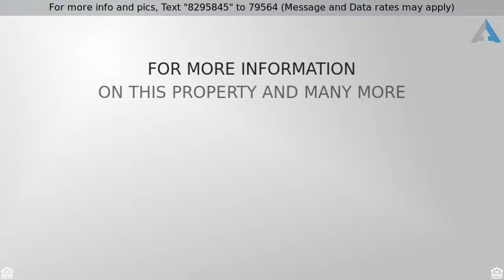Priced at $729,000 - 13162 Palomar Way, North Tustin, CA 92705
Single Family Residence, Ranch - North Tustin, CA

This desirable ranch-inspired home is nestled in a great North Tustin neighborhood with charming curb appeal and offers 1,458 sq. ft. plus a 400 sq. ft. enclosed patio room.  Immaculately maintained, enjoy a bright and functional floor plan, ideal for entertaining. Beautiful wood floors flow throughout the main living areas and bedrooms. The kitchen has been remodeled with quality appointments and enjoys front garden views and a custom built-in desk area.  A stacked stone fireplace is a focal point in the spacious family room featuring surround sound while French doors off the formal dining area open to a 400 sq. ft. enclosed patio room . Enjoy the large backyard with expansive patios, mature shade and fruit trees, vegetable gardens and a large grass yard. Multiple storage cabinets have been added to the attached two-car garage with a reinforced loft, built-in work bench and convenient RV access.  Don't miss the opportunity to own this lovely property!